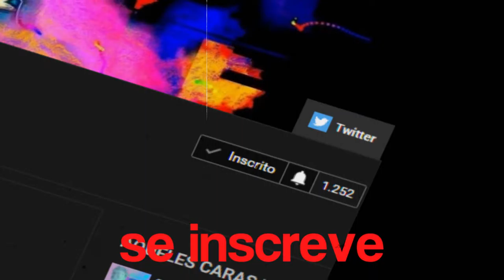@Snoopboladao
acho dahora esses avisos editados , vou treinar mais .

os do srguii são fodas d+